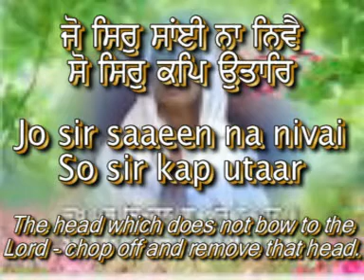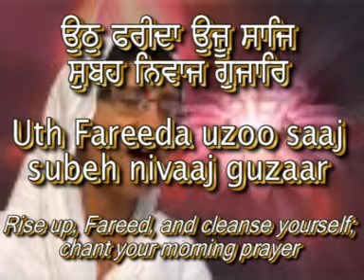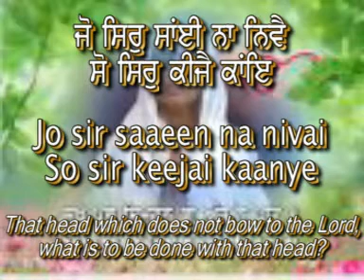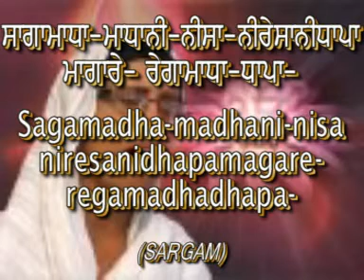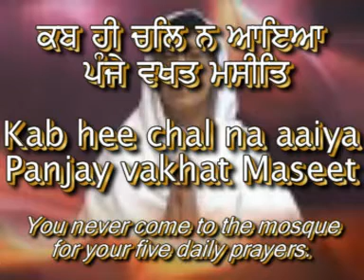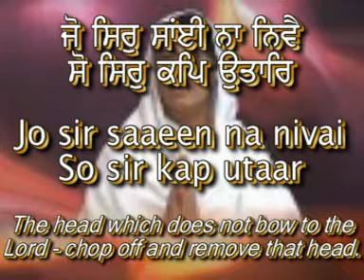"Jo Sir Saaeen Na Nivai" Punjabi/English Subtitles and Meanings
This is a movie clip of the Shabad "Jo Sir Saaeen Na Nivai" sung by by Bibi Gurdev Kaur OBE from the UK. It comes from the album "Naam Sda Sukhdaaee"  that was recorded in 1977.  This Shabad is written by Bhagat Farid Ji in Salok Farid Ji Kay and is inscribed on page   of Sri Guru Granth Sahib Ji -the Scripture of the Sikhs. Subtitles in English and Punjabi and Meanings are provided for listners to follow the Shabad and may be sing along.